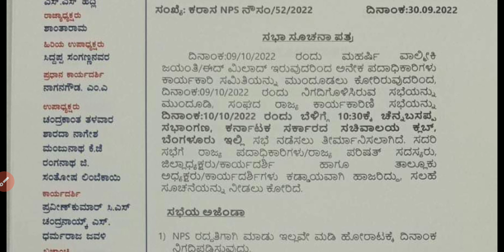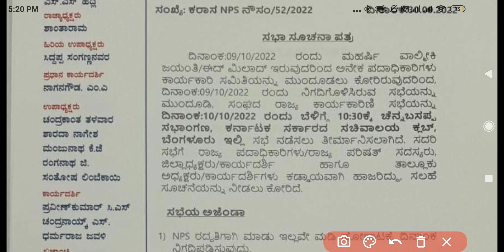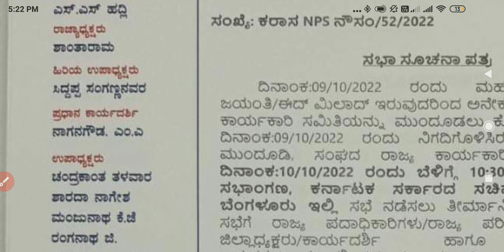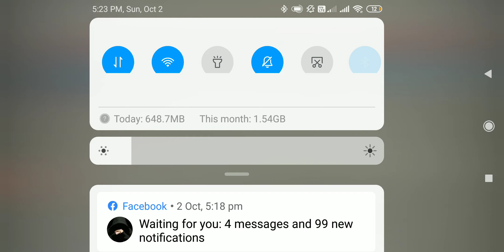NPS cancel ಮಾಡಿಸೋಕೆ strike ದಾರಿ ಹಿಡಿದ ಸರ್ಕಾರಿ ನೌಕರರು / cancel NPS bring OPS in karnataka